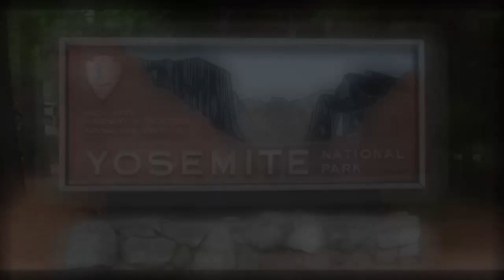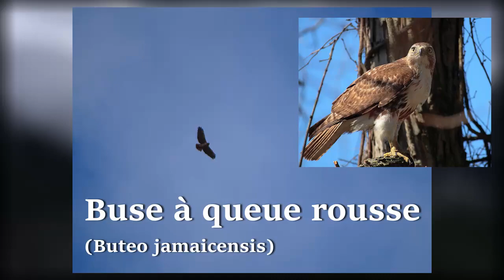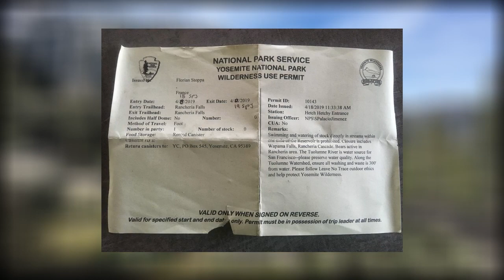A la recherche des ours dans le Yosemite ! - Bipède en vadrouille épisode 8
Au terme d'un road trip de 3 semaines dans l'ouest des Etats-Unis, j'ai eu la chance de passer 5 jours dans le Yosemite National Park, seul dans ces étendues boisées, à la recherche du plantigrade.

Une quête un peu naïve dans ce parc national de 3000 kilomètres carrés, mais qui s'est révélée riche en rencontre. Un petit condensé des bestioles que j'ai le plaisir d'observer durant ce voyage.

Je m'excuse d'avance pour la qualité parfois assez pauvre de la vidéo avec des images qui sautent et saccadent parfois, un ordinateur en soin palliatif et un gros manque de temps dû à un départ en trek m'ont fait sortir la vidéo dans cet état. J’espère avoir assez de temps pour réparer tout cela à mon retour et upload une meilleure version.